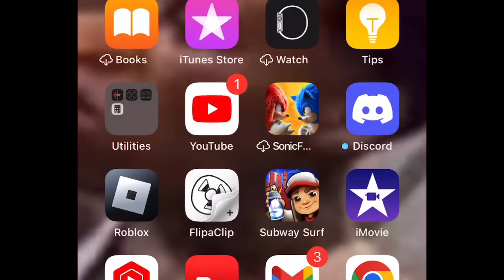Rip old Roblox logo😭